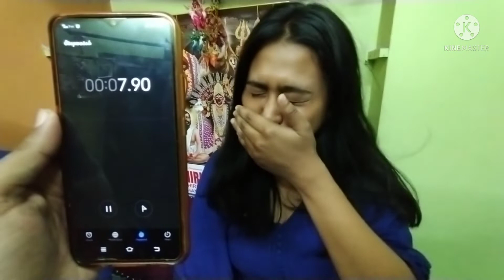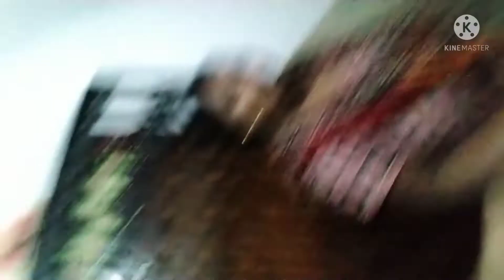YE KYA HO GYA? /Vlogs with The Hritam/ Hritam Parui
In this vlog what unknown thing had happened that really don't know by anyone... So go and check the full video out...

mysocial medias
FB I'd - Hritam Parui

sister'ssocialmedias
Instagram I'd - rainbowinart

we will meet in the next video. till then stay home stay safe... bye 👋

THANKYOU🤗